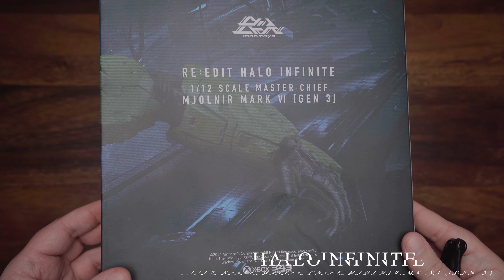HALO INFINITE 1:12 MASTER CHIEF MJONIR MK VI GEN 3 | ASMR | 4K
🔥Social Medias 🔥

    🤝 Looking for Partners! 🤝

🎮 Controller Gang!

00:00 Intro
00:45 Box Reveal
01:31 Documents
01:40 Statue Assembly
03:25 B Roll
03:51 Final Thoughts

Show my teammates some love on Social!